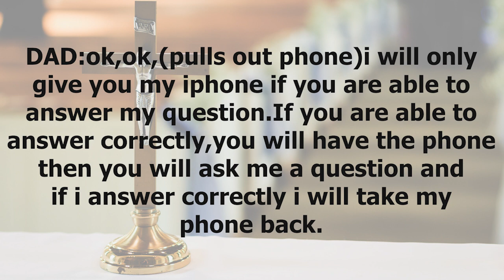funny jokes : DAD: I'm home! SON: daddy! what did you buy for me..?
👇 the joke 👇

DAD:i'm home!
SON:daddy!what did you buy for me?
DAD:sorry son i forgot.
SON:(starts crying)but you promised!
DAD:ok,ok,(pulls out phone)i will only give you my iphone if you are able to answer my question.If you are able to answer correctly,you will have the phone then you will ask me a question and if i answer correctly i will take my phone back.
SON:ok
DAD:how many men did Jesus Christ feed?
SON:5000!
(shocked,hands phone to son )
SON:(takes turn to ask question)name the 5000 men Jesus Christ fed.

jokes
funnyjokes
 Fun
 funny
comedy
 dirty_joke
 prank
 funny
 comedy
humor
bestjokes
make me laugh
 short jokes
 funnies
hilarious
 jokes
dirty jokes
joke adult
 little johnny jokes
dad jokes
Laugh out loud
 blonde jokes
 hilarious
 wife jokes
marriage jokes
bar jokes
 jokes joke
 joke stories
 Dirty joke stories
joke story
the joke shop
Laughter